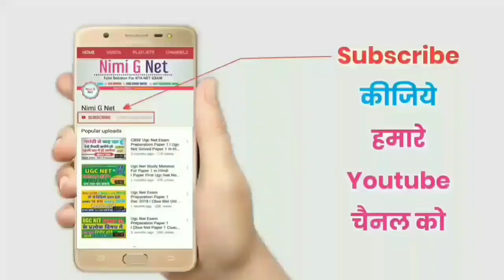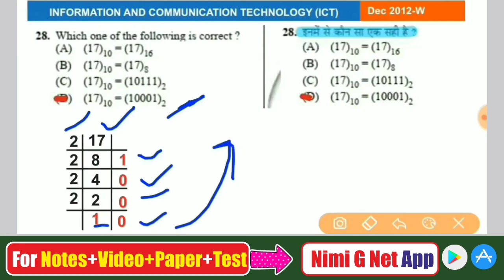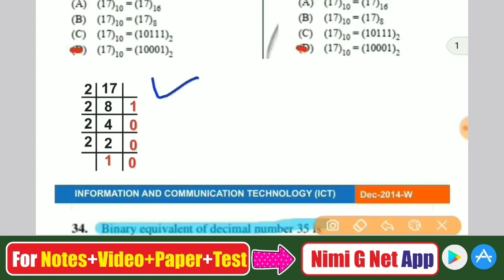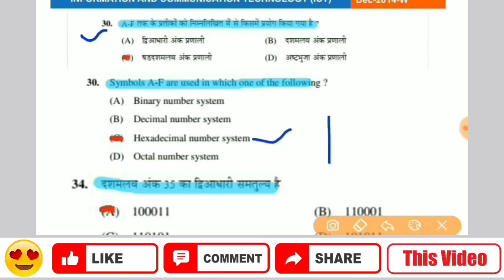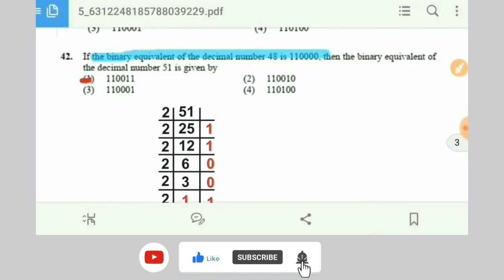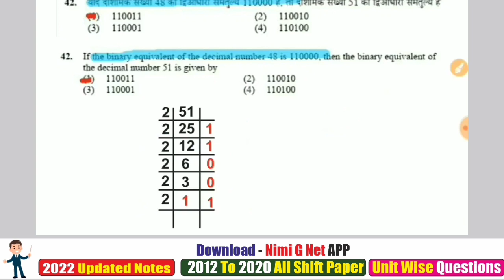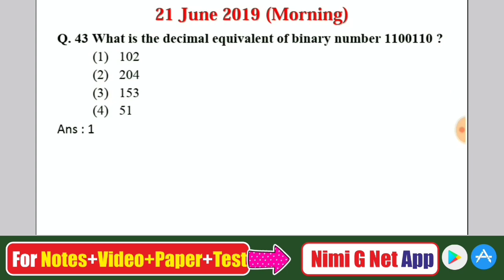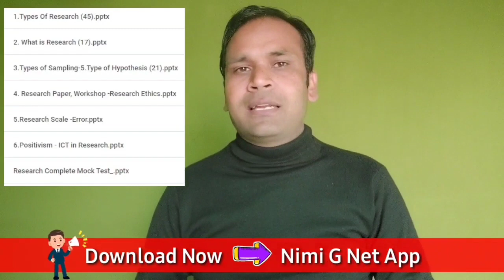Nta Ugc Net Paper 1-ICT- Most Repeated Question-Conversion #4